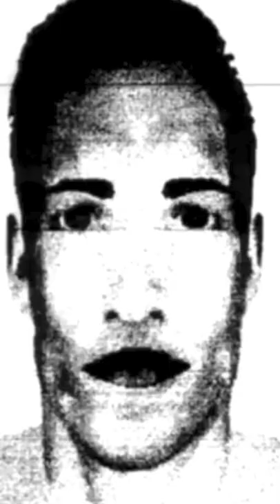😱 TEN FILM JEST STRASZNY 😱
credit →  creeptime